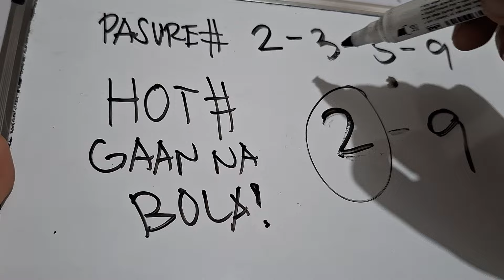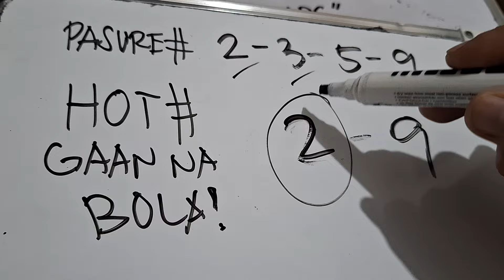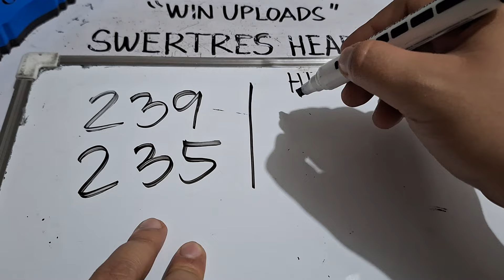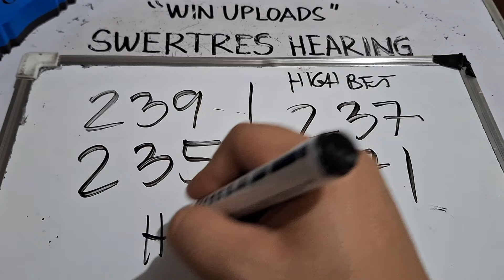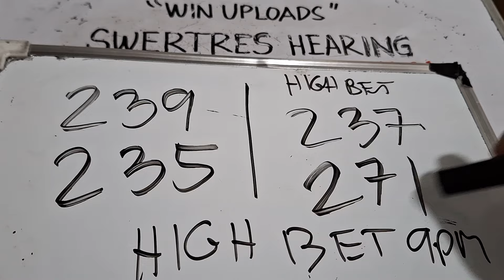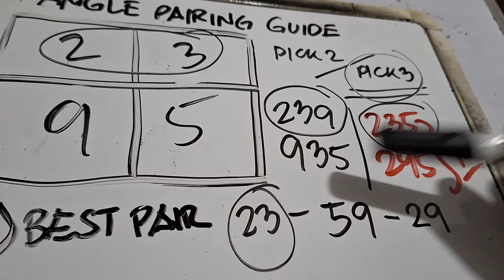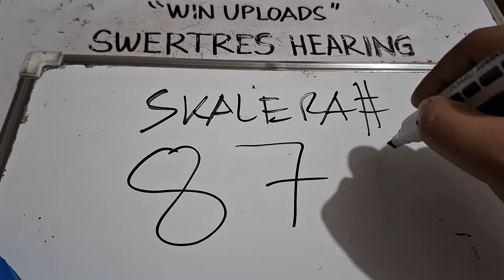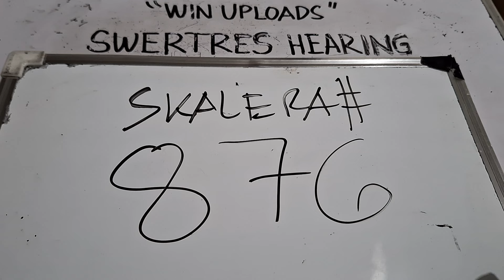Swertres Hearing Today 9PM UPDATE February 22, 2024 | Grats 23-322 WIN UPLOADS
SWERTRES HEARING TODAY. Swertres (3D Lotto) Hearing/ Guide, result and Tips. FEBRUARY 22, 2024. Check out our Daily Swertres Hearing and STL Hearing Guides, Tips and  probables base on analysis and computation. mga ka 3D Lotto Good luck!